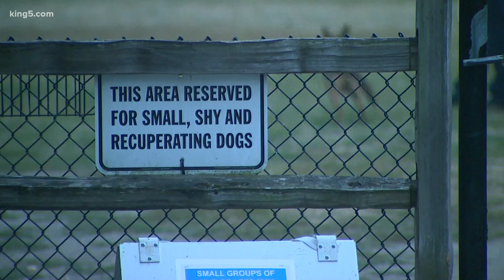Wildfire smoke takes toll on pets in western Washington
Our pets are also impacted by thick wildfire smoke. Seattle Veterinarian Dr. Lindsey Hornickel shares advice for keeping Fido safe.